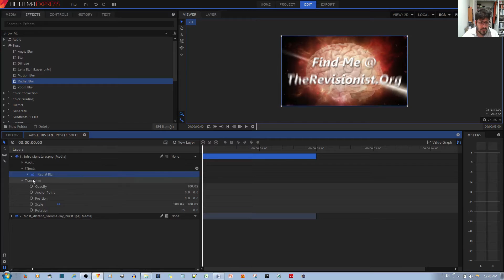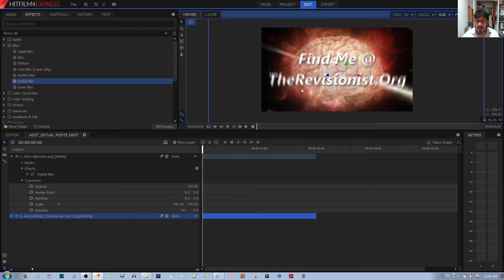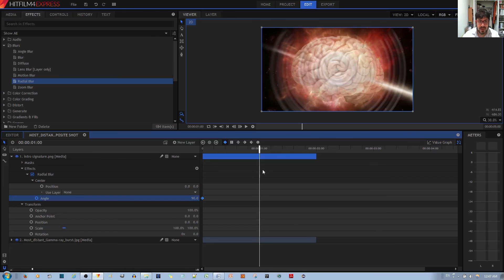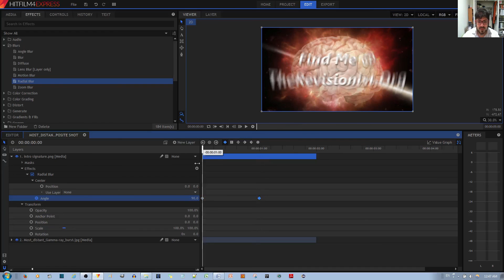How to Use Radial Blur & Text Animation in Hitfilm 4 Express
In this video tutorial, I will show you how to use the Radial Blur animation in combination with a text animation key frame in hitfilm 4 Express. Radial blurs basically pull the image to the edges of the photo in a circular fashion. You can choose the circles center with the position values, and you can choose the amount of radial blur with the angle option.
(づ⌐■ ͜ʖ■)づ Cool Amazon Gadgets